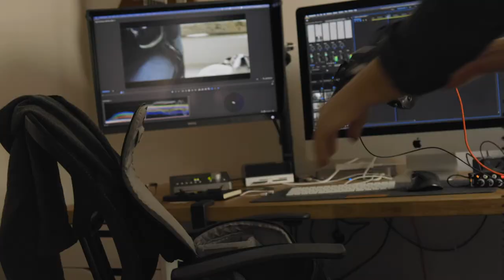THE FINAL FRAME - Short Film BTS | My Rode Reel 2020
A short BTS for my short film, The Final Frame.